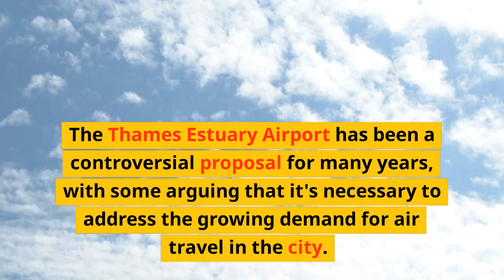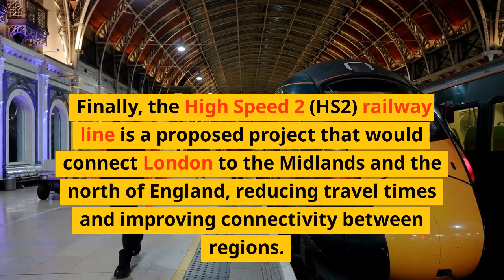London’s Insane Future Plans by 2050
London’s Insane Future Plans by 2050. In this video, we'll explore the ambitious projects that the city is set to undertake in the coming decades, from new transport systems to sustainable infrastructure, and beyond. Discover the innovative technologies and designs that will transform London into a thriving, futuristic metropolis, and get a glimpse of what life could look like in this dynamic urban landscape.